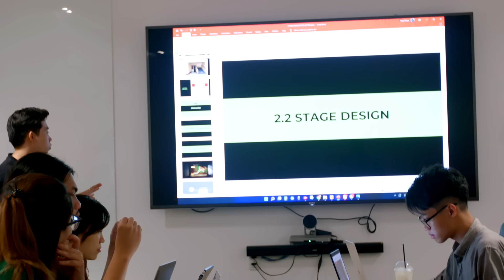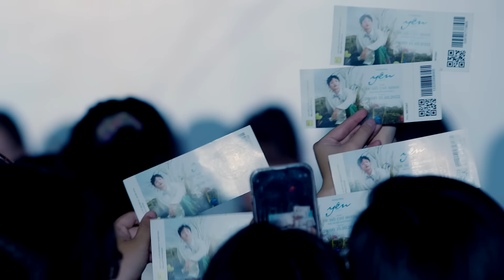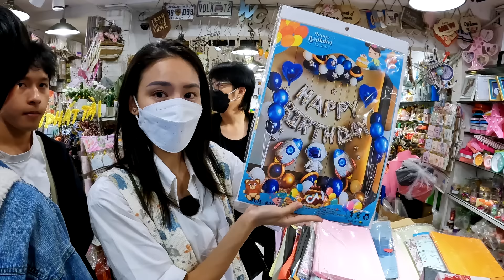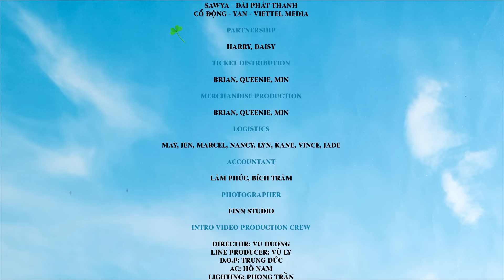Hoàng Dũng - The Making of Yên Concert (Short Documentary Film)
Đoạn phim ngắn này đã mất hơn gần 1 năm để hoàn thành, vốn dĩ Hoàng Dũng và ekip đã tính toán để gửi đến mọi người 1 Documentary Film dài hơn, đầy đủ hơn, nhưng có lẽ ở Yên vẫn chưa phải là hành trình mà chúng mình cảm thấy có thể tổng hợp đầy đủ hết về câu chuyện đến mọi người, để làm được điều đó có lẽ sẽ cần nhiều hơn là Yên, vậy nên hãy cùng nhau xem một phiên bản ngắn và chúng ta sẽ có 1 bản dài ở chặng đường tiếp theo nhé.

Khép lại một hành trình cùng Yên, Hoàng Dũng hy vọng mỗi chúng ta ai rồi cũng sẽ có một niềm yên cho riêng mình. Nếu hiện tại chưa thể yên, thì một ngày nào đó cũng sẽ yên thôi, mình sẽ bình an suốt đời.

Cảm ơn khán giả, đặc biệt là các Bạn Nhạc., các đơn vị đồng tổ chức Yên Concert - Lirico Entertainment, Double U, Zeit Media, tổng đạo diễn Dương Mai Việt Anh và toàn bộ các anh chị em bạn đã đồng hành cùng đội ngũ sản xuất Yên Concert đã tạo ra 2 đêm diễn hết nấc.

© Copyright by Hoàng Dũng ☞ Do not Reup